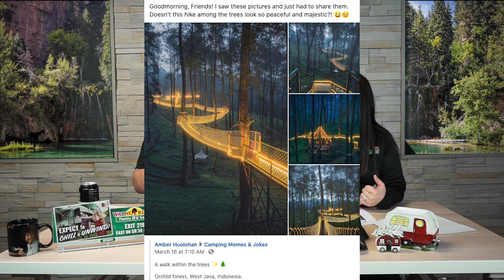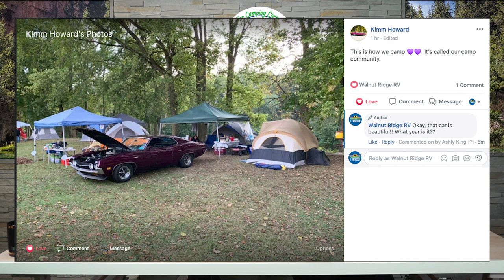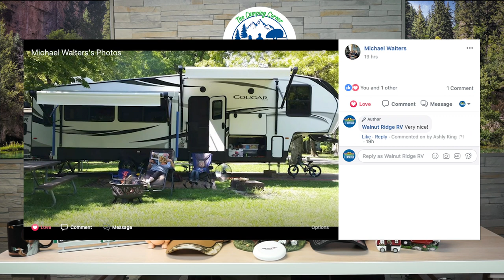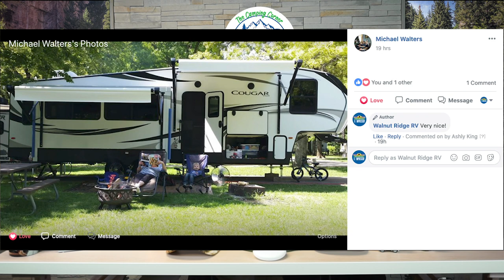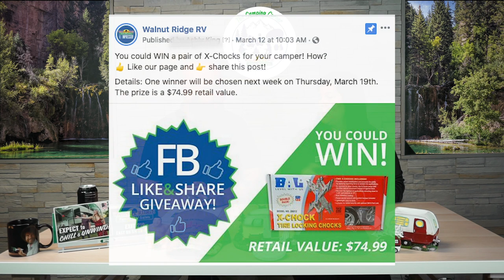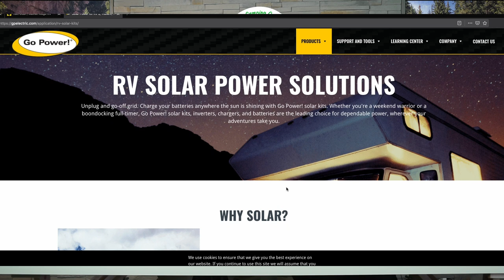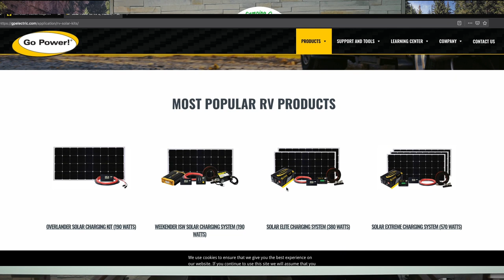Camping Corner - Episode 10: full-time rv'ers, solar panels, and places to camp!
Step away from the stresses of life for 20 minutes and just talk camping. A full episode from things around the web, more full-time rv'ers featured, a discussion on solar panels and clean energy, and interesting places to camp! Welcome to the 10th episode of Camping Corner. Where we talk about all things camping and camping-related.